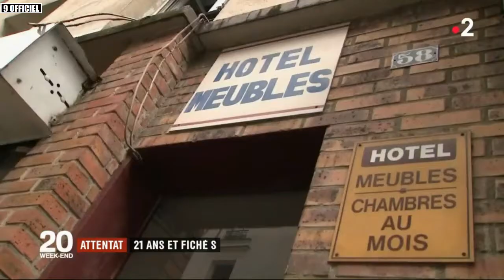Attentat au couteau à Paris : Qui est Khamzat Azimov ? JT du dimanche 13 mai 2018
JT du dimanche 13 mai 2018.